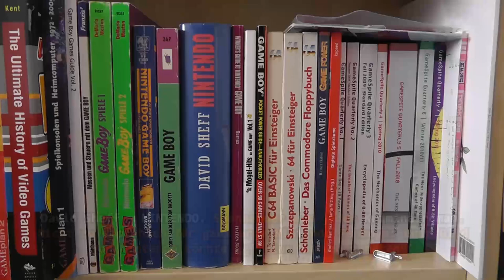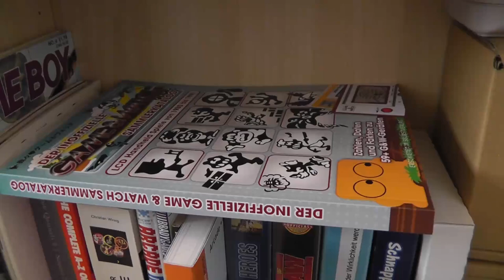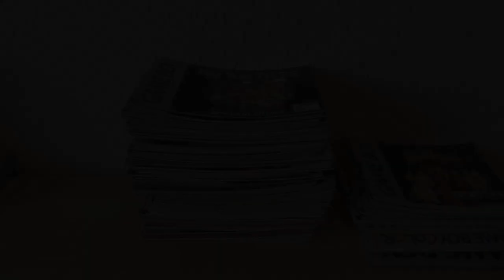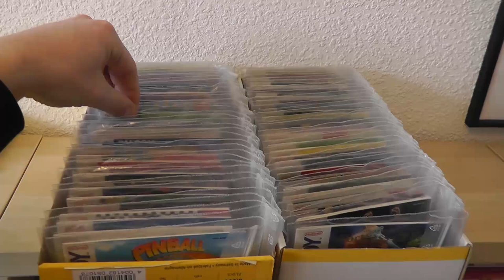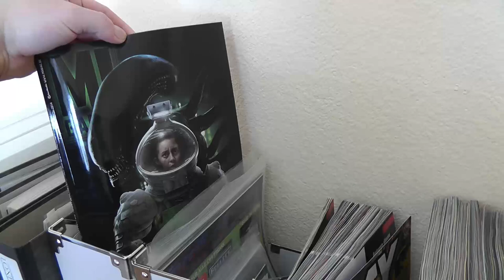Videogames Sammlung Februar 2014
Die Videogames Sammlung mit Stand Februar 2014